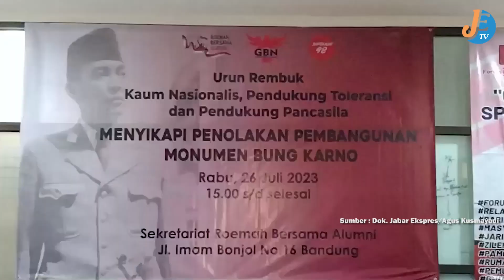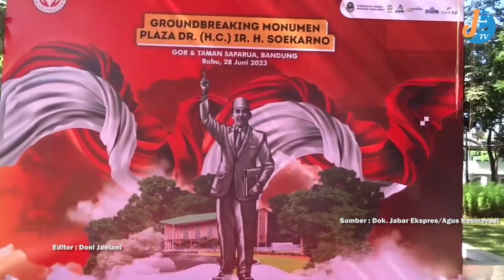KAUM NASIONALIS MINTA GUBERNUR JABAR TETAP BANGUN MONUMEN BUNG KARNO DI KOTA BANDUNG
(reporter : Agus Kusmayadi)
(Editor : Doni)